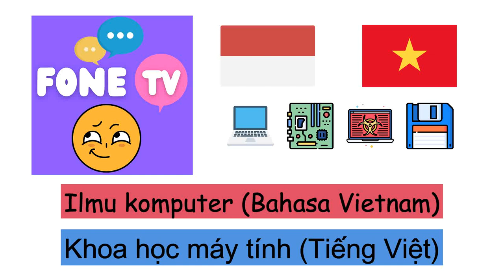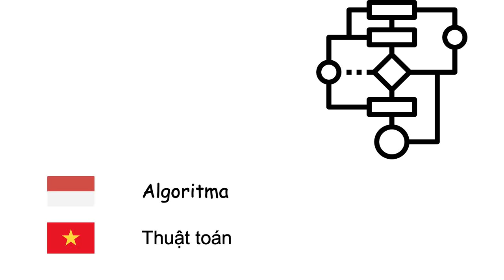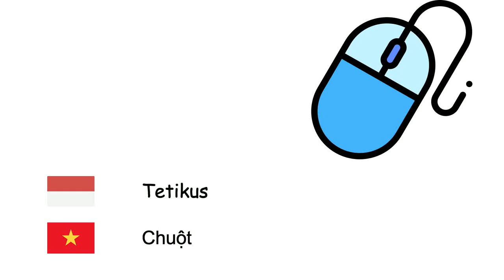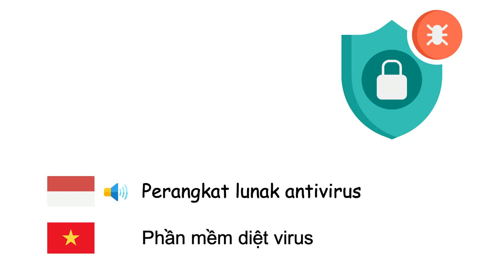Ilmu komputer (Bahasa Vietnam) (id-vi)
Fone TV
id-vi-38
Khoa học máy tính (Tiếng Việt)
Komputer - Máy tính
Laptop - Máy tính xách tay
Komputer tablet - Máy tính bảng
Sistem operasi - Hệ điều hành
Peramban web - Trình duyệt web
Internet - Internet
Situs web - Website
Surel - Thư điện tử
Animasi - Phim hoạt hình
Algoritma - Thuật toán
Bahasa pemrograman - Ngôn ngữ lập trình
Bahasa mesin - Ngôn ngữ máy
Kompilator - Trình biên dịch
Jaringan komputer - Mạng máy tính
Peladen - Máy chủ
Pangkalan data - Cơ sở dữ liệu
Perangkat keras - Phần cứng máy tính
Perangkat lunak - Phần mềm
Mikroprosesor - Vi xử lý
Tetikus - Chuột
Kibor - Bàn phím máy tính
Monitor komputer - Màn hình máy tính
Pencetak - Máy in
Cakram liuk - Ổ đĩa mềm
Virus komputer - Virus
Perangkat lunak antivirus - Phần mềm diệt virus
Program komputer - Chương trình máy tính
Realitas virtual - Thực tế ảo